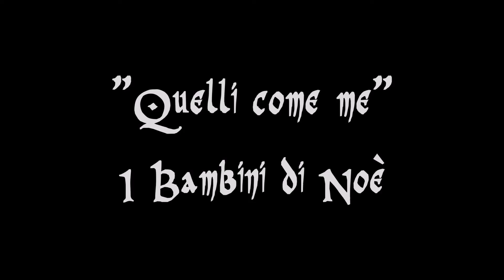Quelli Come me, i Bambini di Noè Ecole des Sourires di Kinshasa (RdC)